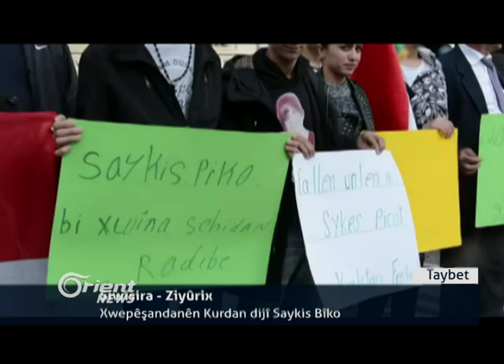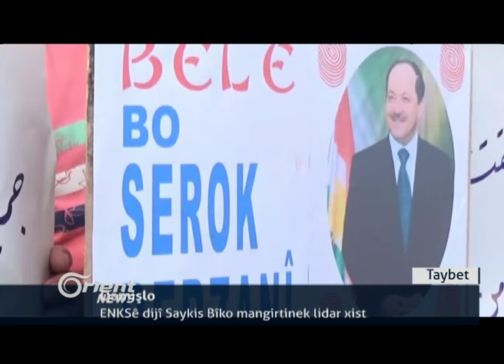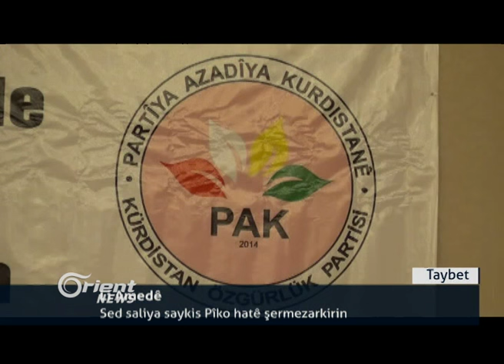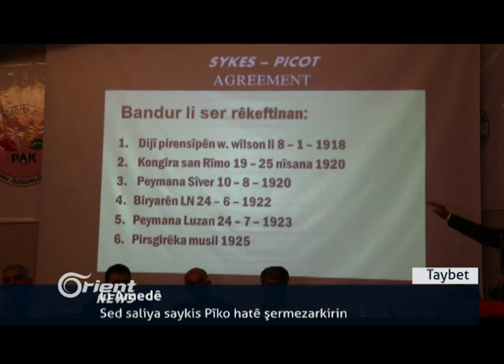Asayiş astangiyan ji mangirtina ENKSê re çê dike